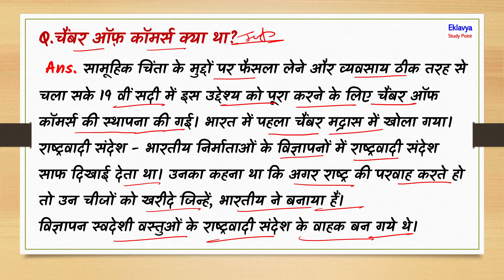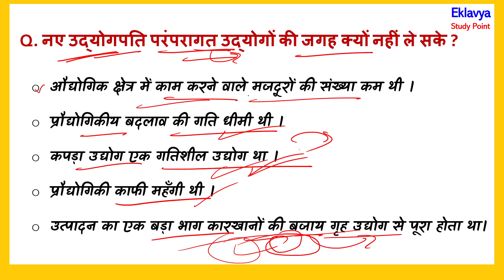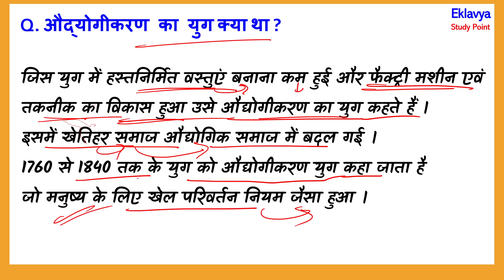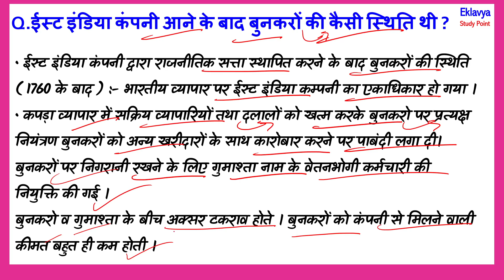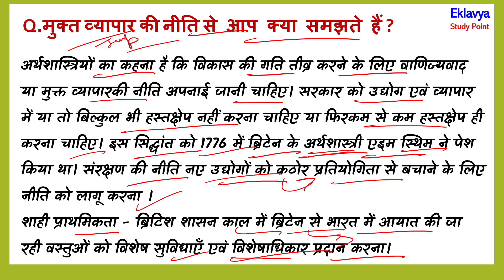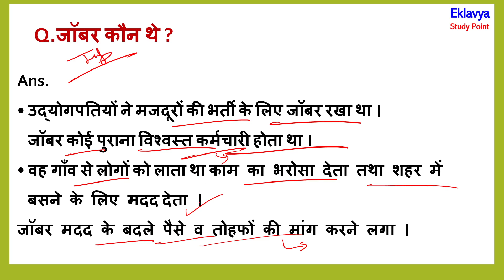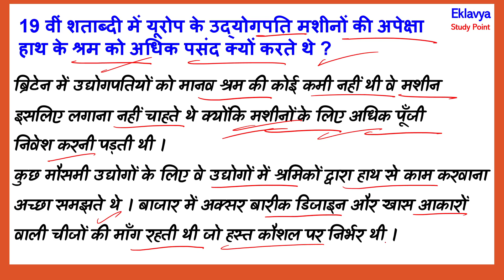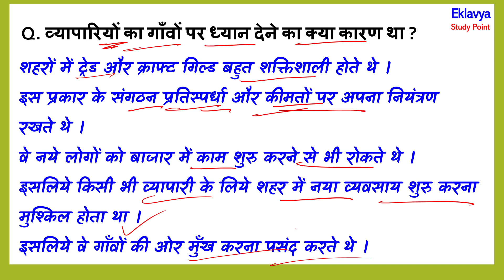class 10 HISTORY chapter 4 औद्योगीकरण का युग Age of Industrialization Pre board important questions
dear students is video me hum class 10 ki SST HISTORY ka
chapter 4 औद्योगीकरण का युग the  Age of Industrialization ke important questions padhenge .

yeh video CBSE latest syllabus 2022-23 ke anusaar banayi gayi hai .
yah video ncert based hai .
is video me hum full chapter ko detail me samjhenge .

 The Age of Industrialization 10th history chapter 4

itihas class X chapter 4 audyogikaran ka yug